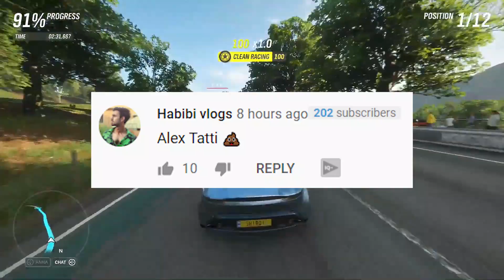Alex Bhatti Song on Ducky Bhai reaction - Nomi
Roast on Alex bhatti Diss rap song